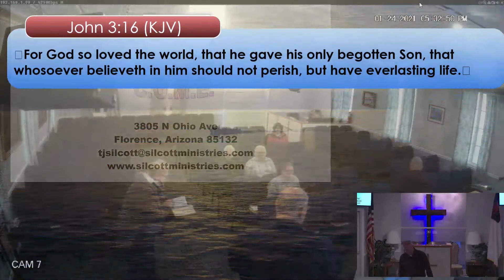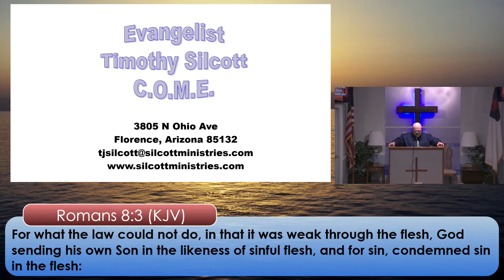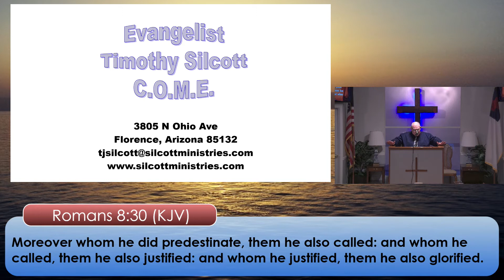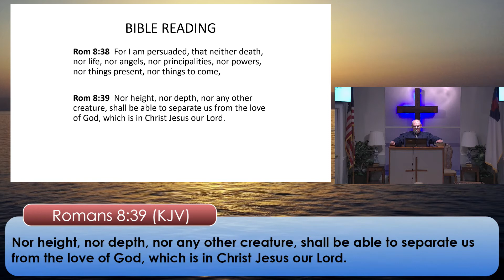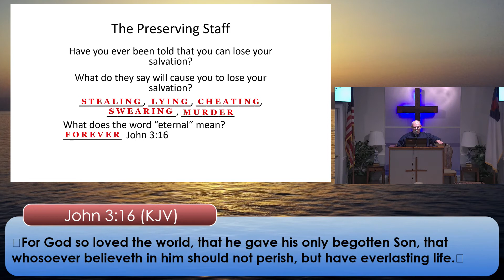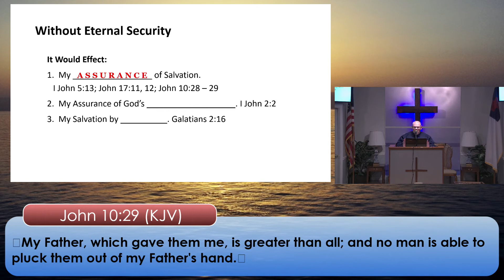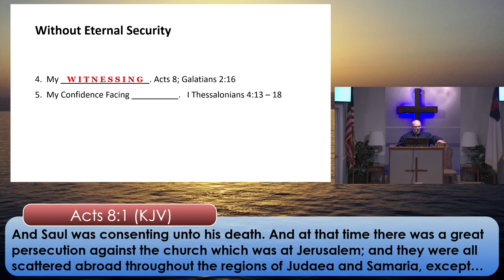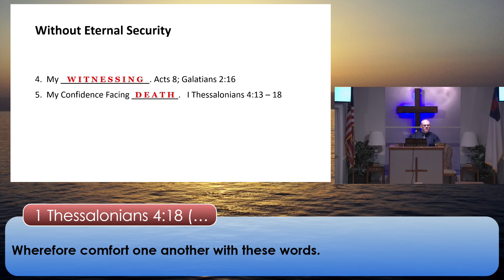The Preserving Staff Romans 8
Sunday Evening Romans Study P4a  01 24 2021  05 PM